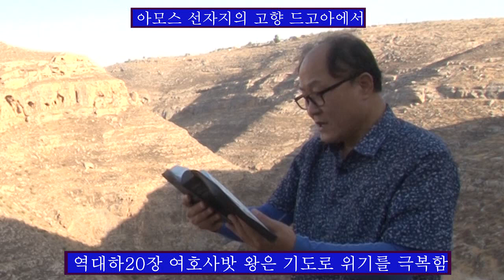필립리박사 아모스의 고향 [CBSTV성지순례]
베들레헴편지 성지순례 및 단기선교 문의 선교후원 (한국 국민 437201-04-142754 LEE PHILIP) (미국 Bank of America Zell 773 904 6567)